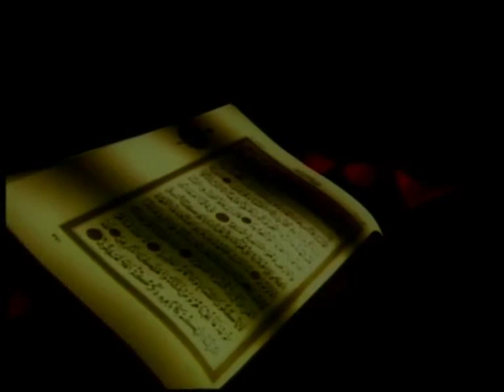Yusuf Suresi (1-6) - İlhan Tok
Okuyan: İlhan Tok
Albüm: Kur'an-ı Kerim Aşr-ı Şerifler - 1
Senarist: Mustafa Aslantürk
Yönetmen: Mustafa Aslantürk
Yapım: Hazan Prodüksiyon